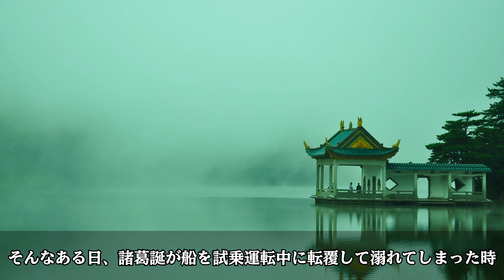【三国志】三国時代屈指の名門 曹魏諸葛家の歴史【ゆっくり解説】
今月は諸葛家の動画を三本立てにして解説します！
曹魏諸葛家では孫呉諸葛家と蜀漢諸葛家にも繋がる事となる諸葛豊の歴史から解説しています！

少しでも為になった！面白かった！分かりやすい！

※この動画は個人的解釈や推測、表現が含まれています。
動画の都合上、表現方法が変わったり、カットしている場合があります。
これらの点をご了承頂けると幸いです。